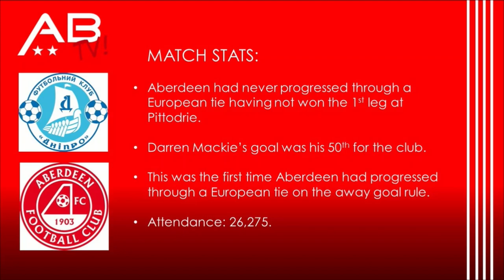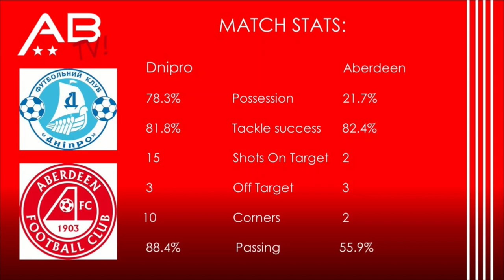Aberdeen FC - Dnipro 15 year anniversary special.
Joining me to look back on Aberdeen's memorable draw against Dnipro which ensured our passage to the UEFA Cup group stage are former players Zander Diamond and Derek Young.